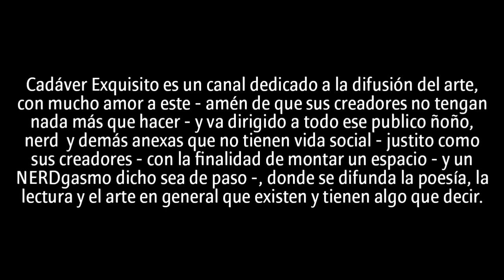Presentación del libro Multifacética de Hoz Léudnadez desde la Habana cuba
Cadáver Exquisito es un canal dedicado a la difusión del arte, con mucho amor a este - amén de que sus creadores no tengan nada más que hacer - y va dirigido a todo ese publico ñoño, nerd  y demás anexas que no tienen vida social - justito como sus creadores - con la finalidad de montar un espacio - y un NERDgasmo dicho sea de paso -, donde se difunda la poesía, la lectura y el arte en general que existen y tienen algo que decir.
Todas las estupideces visuales, dichas y escritas, son propiedad y - orgullosamente con ninguna - responsabilidad del equipo que conforma este Cadáver Exquisito.
Todo el Team Cadavérico les invita a seguirnos en este espacio que tendrá más contenido para todos los afines a esta causa, que nos da más placer el defender, porque es una causa perdida.

TODO TIENE DERECHOS DE COPYRIGHT PERROS ASÍ QUE ¡NO SE LO ROBEN!